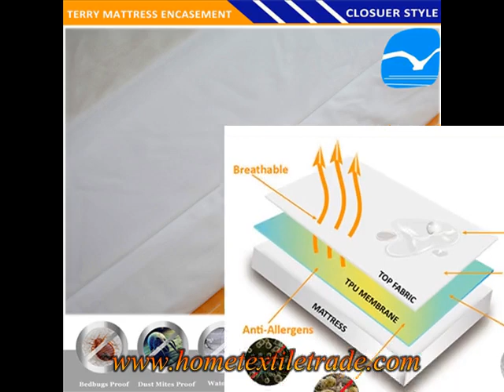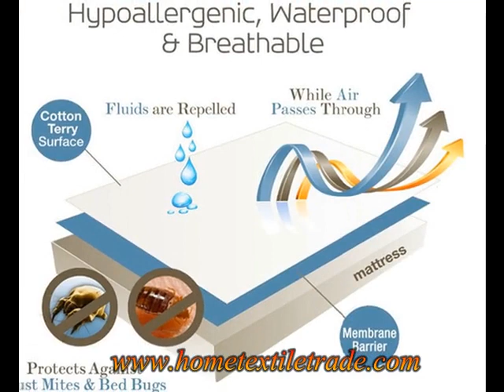Air Permeable Waterproof Feature And Knitted Technics Mattress Cover